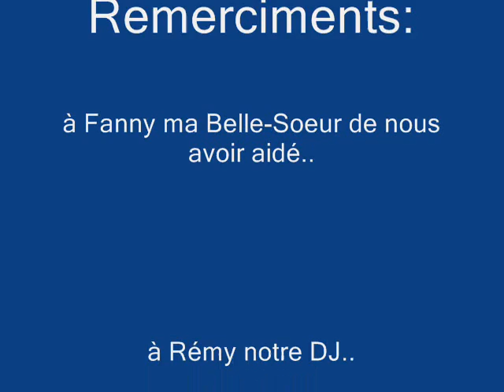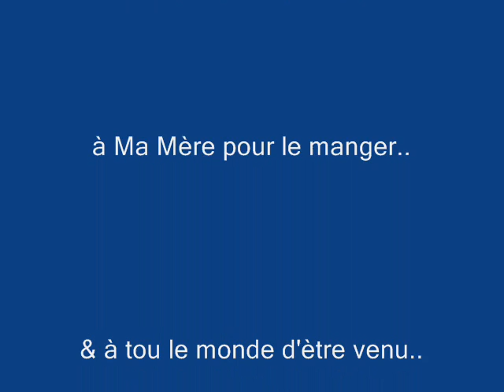jour de l'an 2008